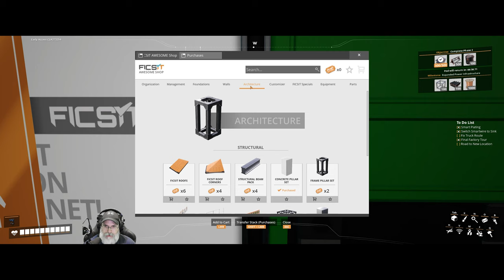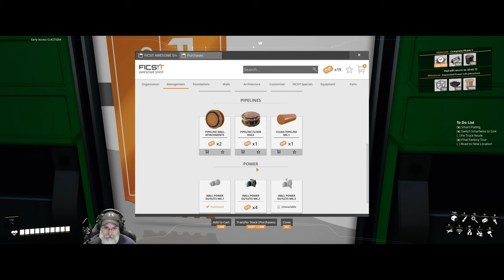Satisfactory Update 8 | E17 Road Building and Demolitions